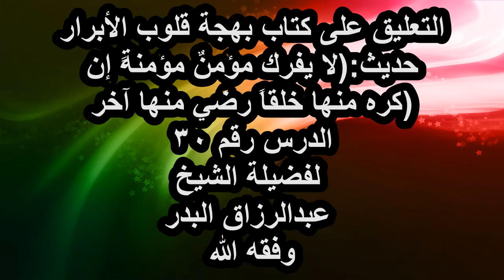هذا الحديث قاعدة في التعامل مع عموم الناس وملحظ مهم في هذا الباب ،، الشيخ عبدالرزاق البدر